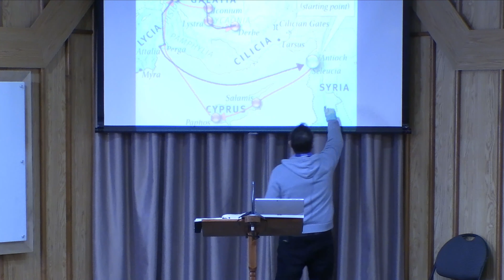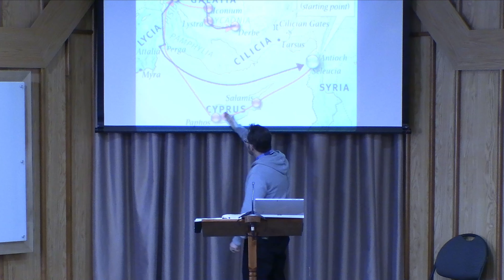#50 Walking Through Acts, Walking In Mist And Darkness Part 3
Pastor Adam Yadlowsky shares with us what walking in mist and darkness looks like and how easily we can get there even as followers of Jesus Christ. As we go through Acts 13, we are challenged to guard our hearts and minds against picking and choosing what we like and what we don't like in God's truth and in His Word. Preached from Lost River Bethany Mennonite Church.